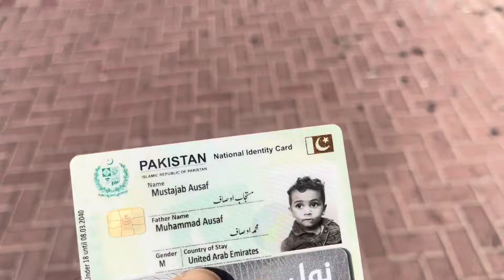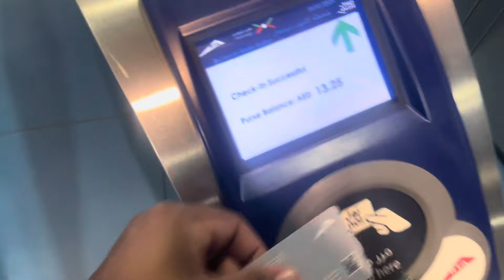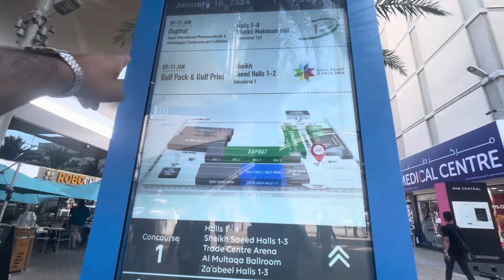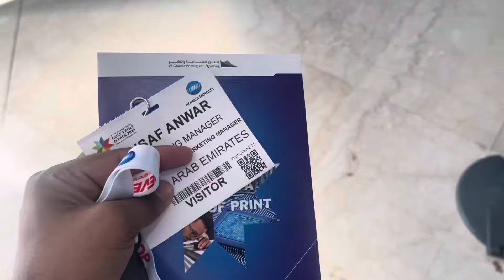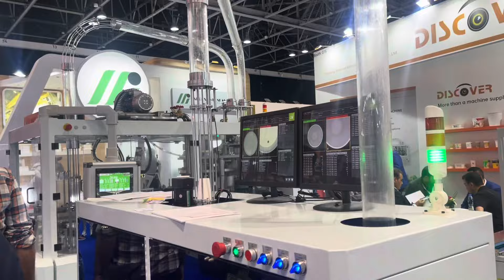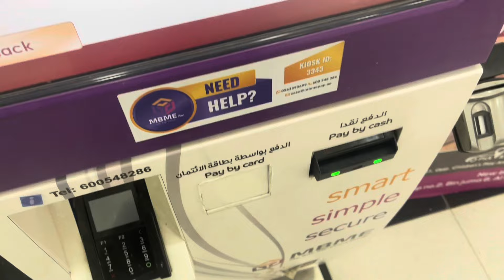A Day In World Trade centre Dubai Expo | Day 30